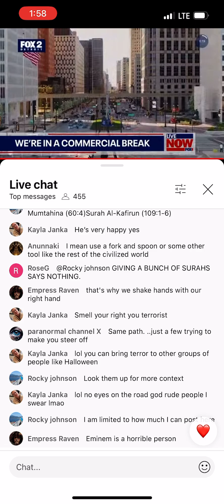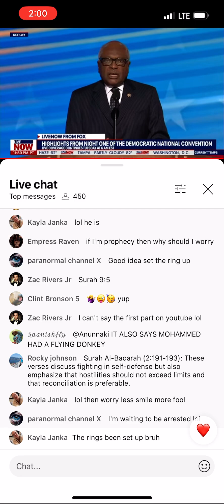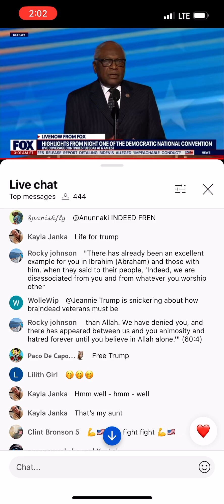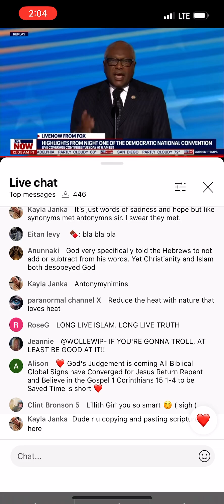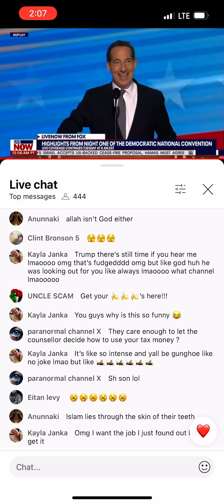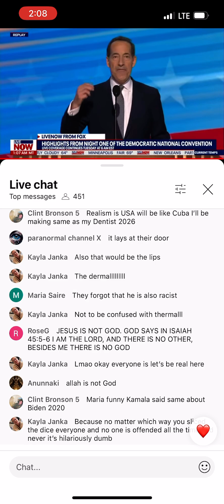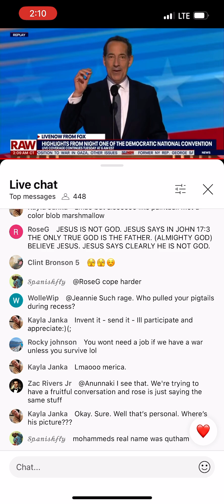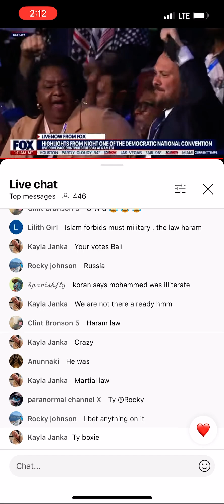August 21, 2024 - lmao trolling the news live chat in troll-ville met the sewer people